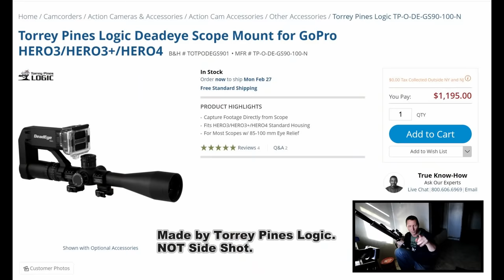That Hawk Stole my Pigeon!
Atlas Bipod

Pellets (Ammo)

Canon Video Camera

Sony Slow Motion Camera

Vortex Laser Range Finder